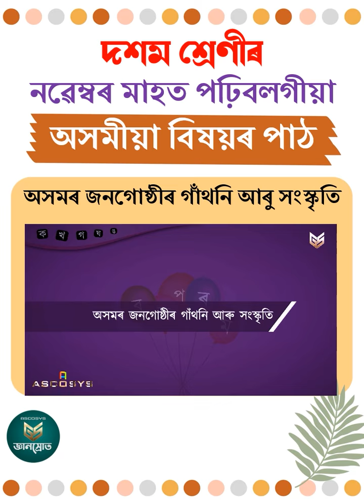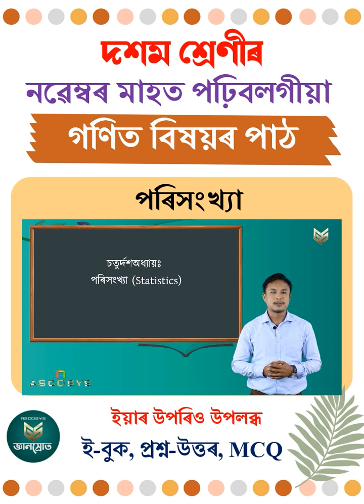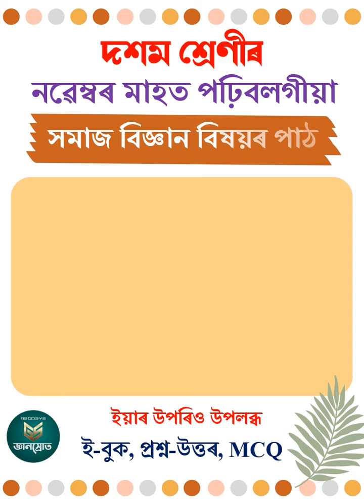দশম শ্ৰেণীৰ শিক্ষাৰ্থীসকলে নৱেম্বৰ মাহত পঢ়িব লগা অধ্যায়সমূহ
নতুন শিক্ষাবৰ্ষৰ প্ৰথম 6 মাহ পাৰ হ'ল।
এতিয়াৰ পৰা অলপ অলপকৈ পঢ়ি যোৱা যাতে পঢ়াবোৰ জমা হৈ নাযায়।
দশম শ্ৰেণীৰ শিক্ষাৰ্থীসকলে নৱেম্বৰ মাহত পঢ়িব লগা অধ্যায়সমূহ এই ভিডিঅ'টোত দিয়া হৈছে।
আহাঁ জ্ঞানস্ৰোতৰ পৰা আজিৰ পৰাই পঢ়িবলৈ আৰম্ভ কৰোঁ।
বাৰ্ষিক পেক Rs.4999/- টকাত বা মাহিলী পেক প্ৰতি মাহে Rs.700/- টকাত ক্ৰয় কৰক আৰু শিক্ষাত আগবাঢ়ি যাওক।
জ্ঞানস্ৰোত - এতিয়া গুগল প্লে-ষ্টোৰত উপলব্ধ।
শিক্ষাত যদি উন্নতি কৰিব বিচাৰা, তেন্তে আজিৰ পৰাই জ্ঞানস্ৰোতৰ পৰা পঢ়িব আৰম্ভ কৰা।